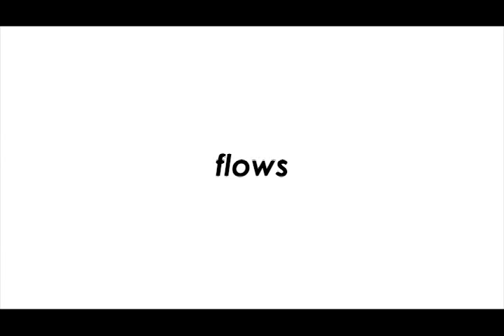Real Talk: Chris Redd Trailer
Whenever we see actor, improviser and comedian Chris Redd, he's smiling or making everyone else around him laugh. This week, he brings his skills to Real Talk.

Produced, hosted and shot by Araceli Vargas and Natasha Samreny
Edited by Natasha Samreny